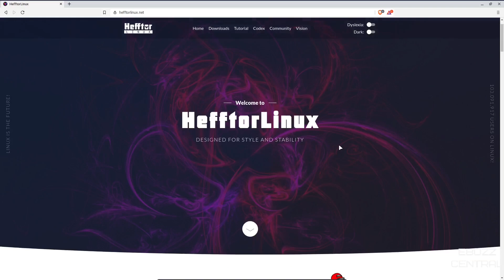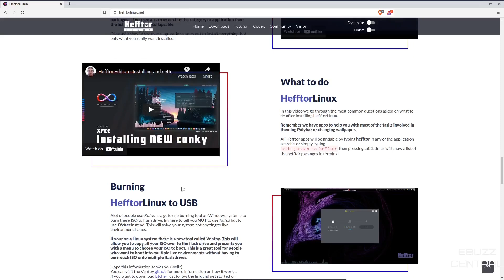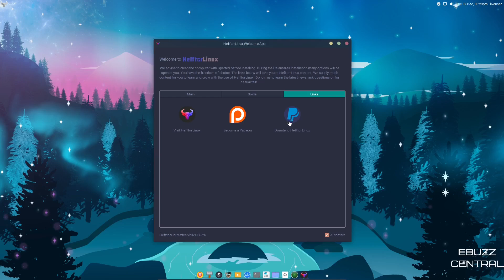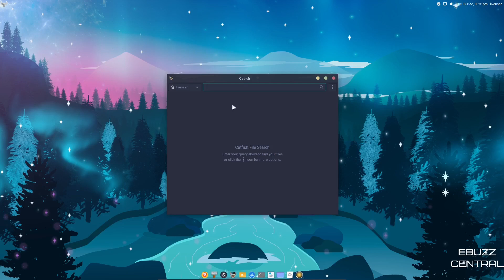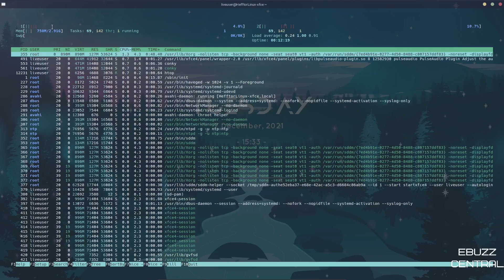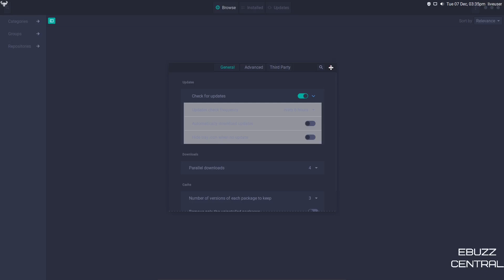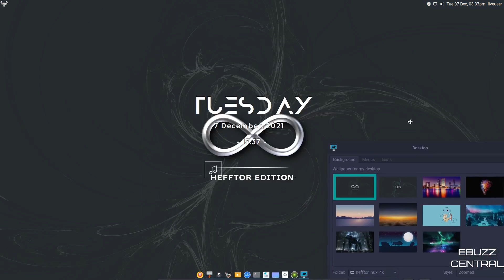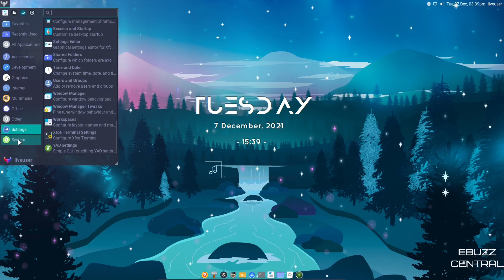Hefftor Linux OS - Pre-Riced Friendly Arch Distro | Style & Stability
HefftorLinux is a user-friendly spin-off of the distribution called Arcolinux. HefftorLinuxs main goal and mission is made to provide a Pre-Riced but friendly Arch experience to newbies and a ready to go system for experienced users.